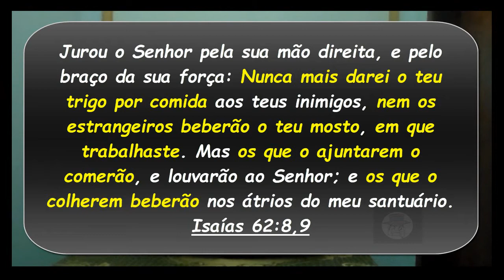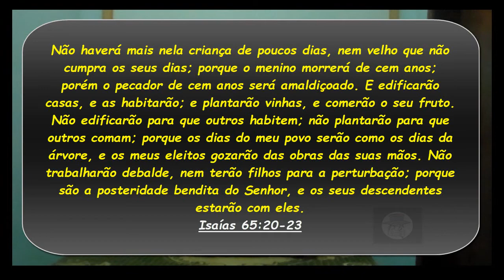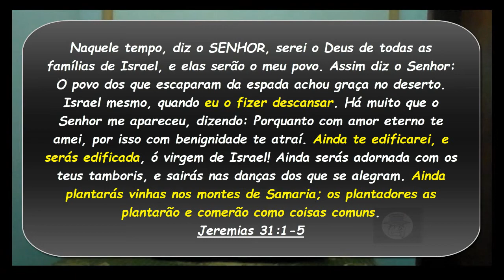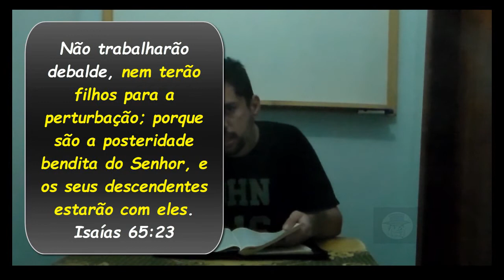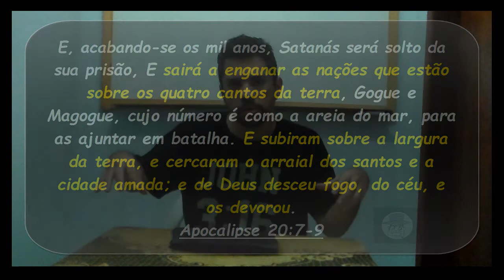REINO MILENAR - UM PROBLEMA PARA PÓS-TRIBULACIONISTAS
Neste vídeo, vemos a séria dificuldade que o pré-milenismo pós-tribulacionista tem para explicar a população carnal que viverá durante o Milênio.